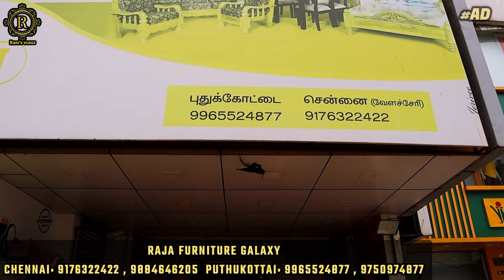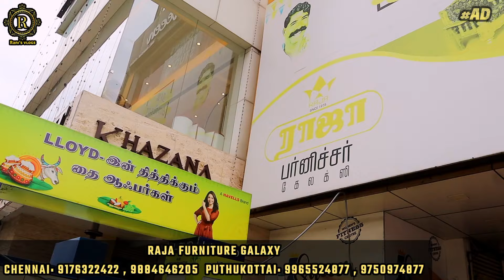வெறும் RS.50000 மட்டுமே தமிழகத்தில் கிடைக்காத OFFER | திருமண சீர்வரிசை | Wholesale Price Furniture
SHOP DETAILS:
RAJA FURNITURE GALAXY
CHENNAI:

ADDRESS:
360/1B1,100 Feet Road,Velachery, Near by Vijayanagar Bus Stop, Chennai, Tamil Nadu 600042